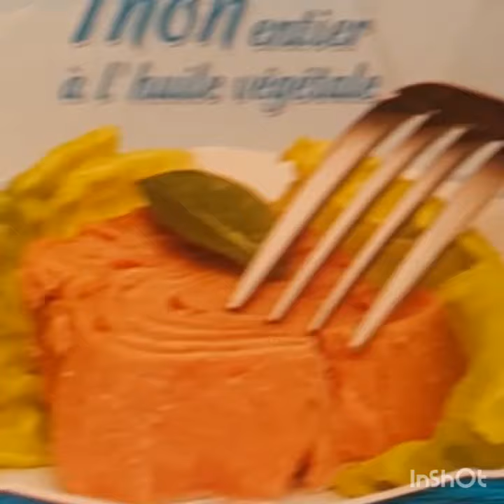Cucumber with Tuna Salad / Appetizer